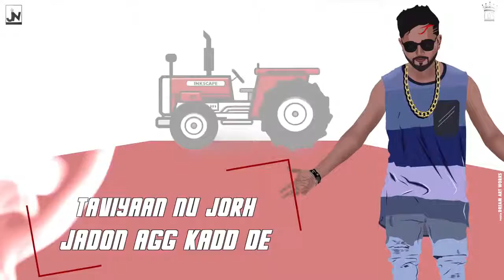whatsapp status Tochan Muqabla whatsapp status